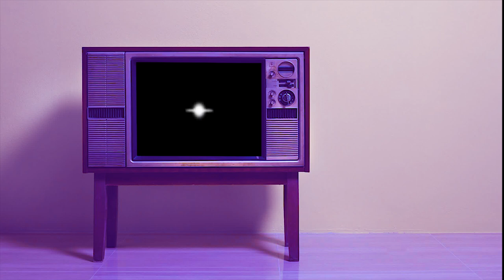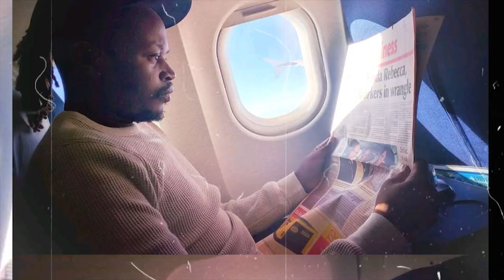Seh Calaz - Mazuva Aye Aye Official Video (Mabhanditi) Ghetto_DNA_EP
Copyright @ Seh Calaz Music
Video by Stan Joni
 @ Yalanation

Fore more Seh Calaz Music
Links

YOU MAY NOT MODIFY, COPY, REPRODUCE, REPUBLISH, UPLOAD, POST, TRANSMIT, OR DISTRIBUTE, IN ANY MANNER, THE MATERIAL ON Seh Calaz Music. You may not sell or modify the material or reproduce, display, publicly perform, distribute, or otherwise use the material in any way for any public or commercial purpose. To all those upcoming youtubers it takes a lot of time and money for Us to Create Content.